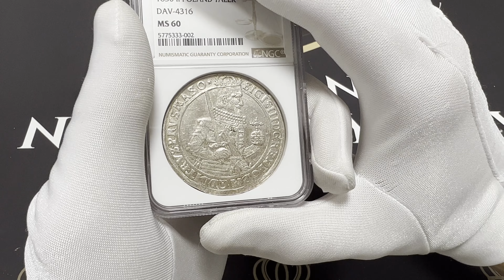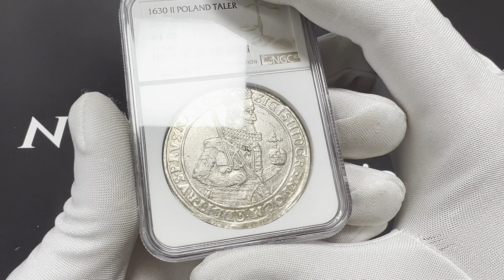Zygmunt III Waza, Talar Bydgoszcz 1630 II - NGC MS60 - wąski portret - PIĘKNY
Niesamowicie zachowany talar Zygmunta III Wazy. Egzemplarz z pięknie zachowanym lustrem menniczym. Relief również znakomity z bardzo dobrym odwzorowaniem najdrobniejszych detali stempla. Odmiana z wąskim popiersiem króla bez kokardy w tle. Na awersie krzyżyk z dwoma kropkami kończy legendę otokową. Talar Zygmunta III Wazy do zbiorów nastawionych wyłącznie na stan zachowania. Piękny!